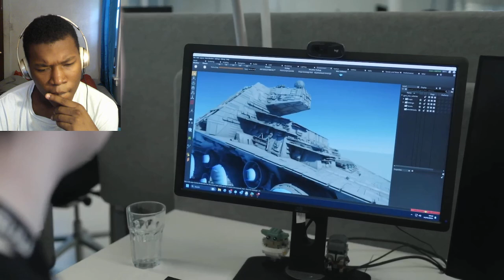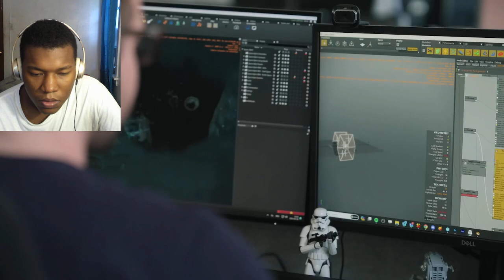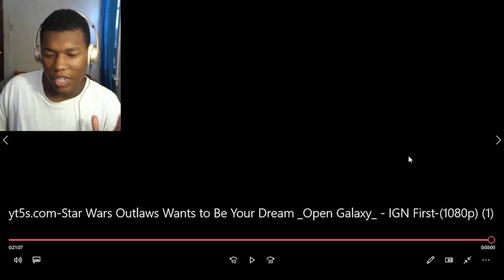Star Wars Outlaws Wants to Be Your Dream "Open Galaxy" - IGN First REACTION